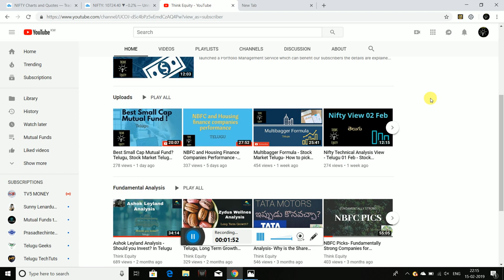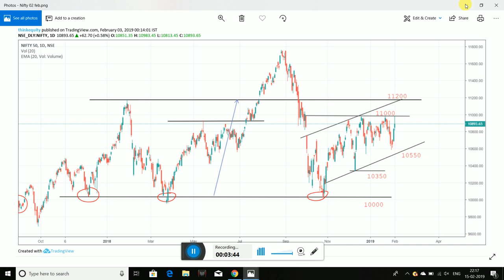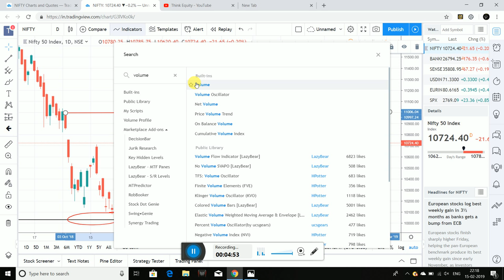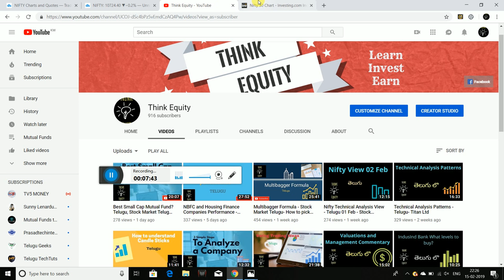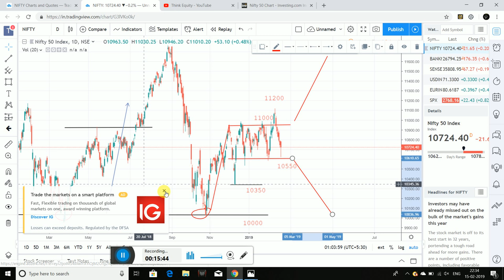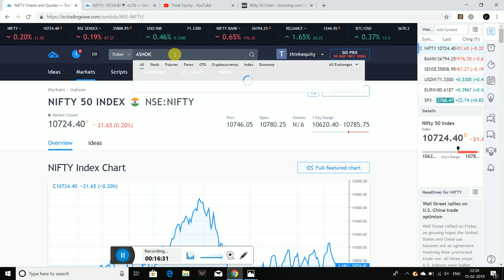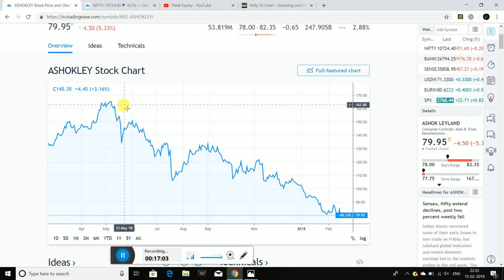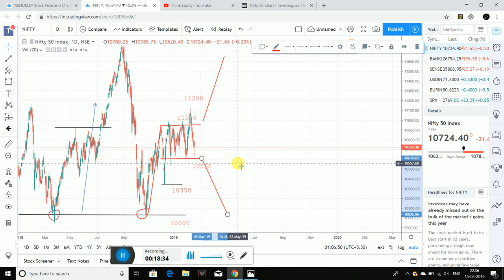Nifty Technical Analysis View - Telugu 15 Feb - Stock Market Telugu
Hello friends I had shared my view on Nifty, Please watch the video for more information.

1. The Dhandho Investor
2. Common Stocks and Uncommon Profits
3. One Up on Wall Street
4. Learn to Earn
5. The Unusual Billionaires

Technical Analysis Books:
1. how to make money trading with charts
2. Technical Analysis and Stock market profits

Some Self-help books I recommend to read:
1. Power of your Sub- Conscious Mind
2. Think and Grow Rich
3. The Steve Jobs Way
4. Ted Talks
5. Crush It
My Video gear:
1. Samsung Galaxy S8
2. Dell Laptop
3. Microphone
4. Gorilla Pod